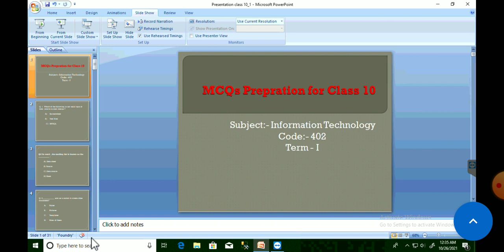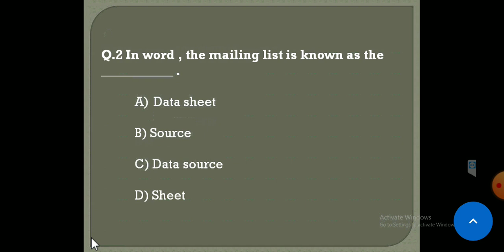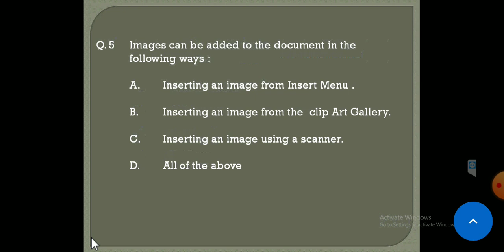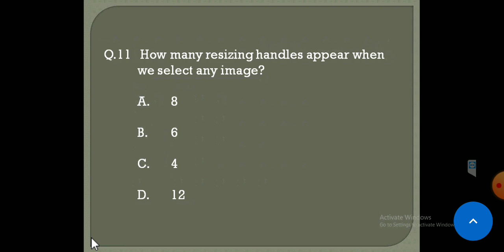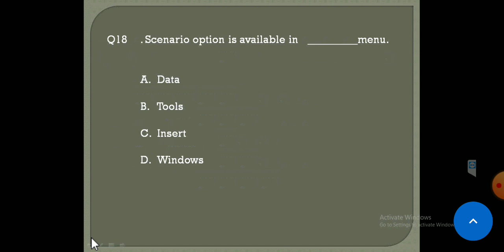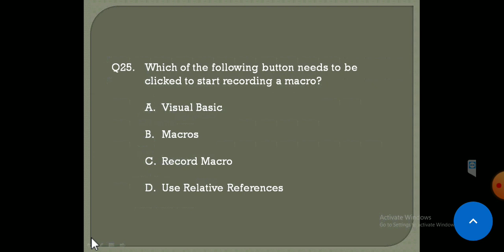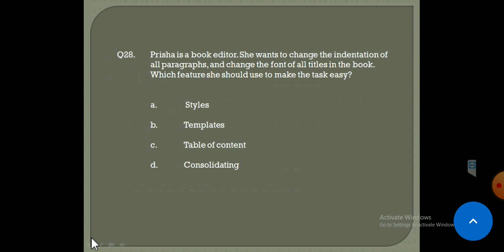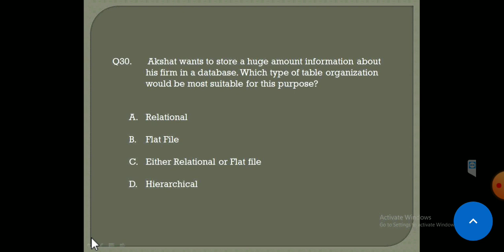BEST MCQS SERIES FOR CLASS 10 Information Technology_| Term_1 | 2021.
Hello everyone!
This series is very helpful for those students that are sit in comming cbse board term 1 examination for Information Technology.
Which is going on 25 th Nov 2021.